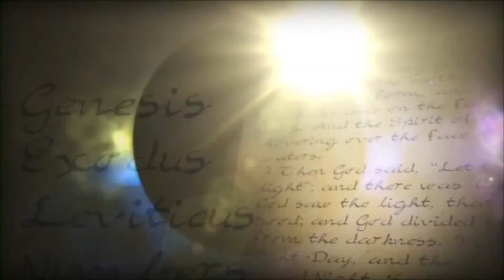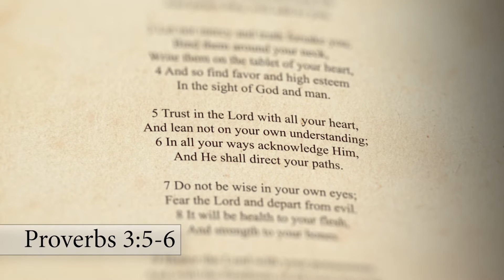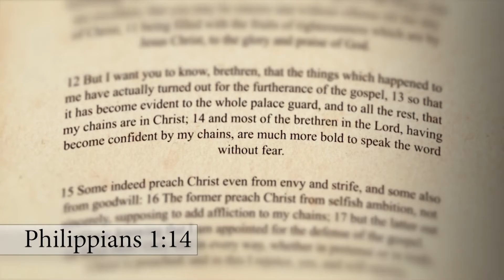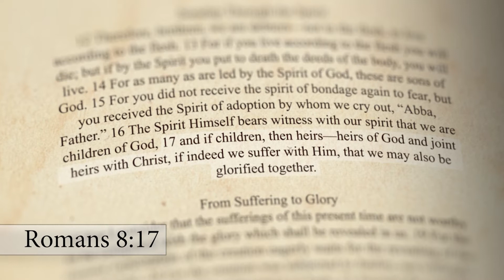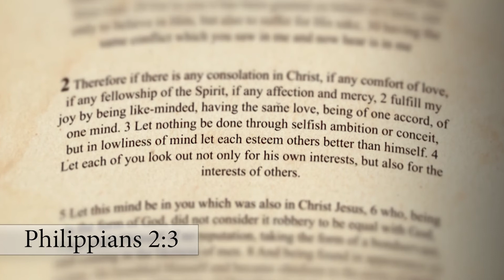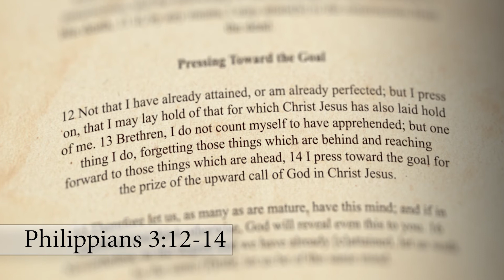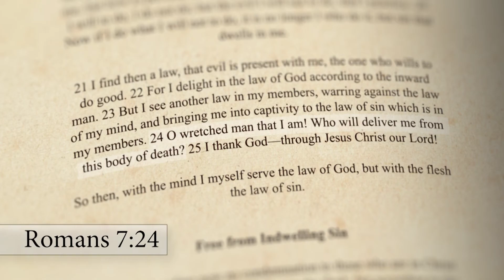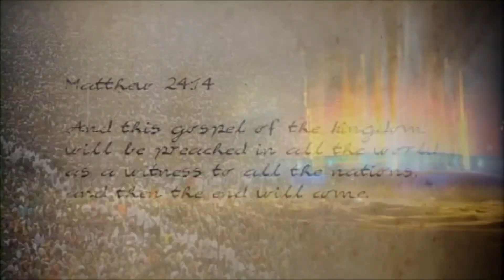Philippians - C1 V12 to V26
Paul shares from his experience in Rome, of how God has used him to advance the gospel there, even though he had been in chains for almost 2 years.